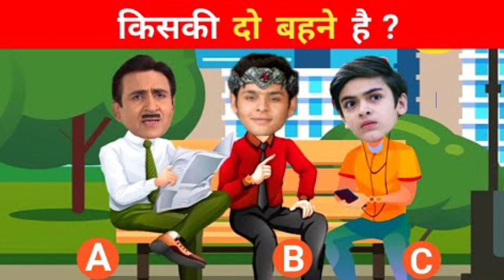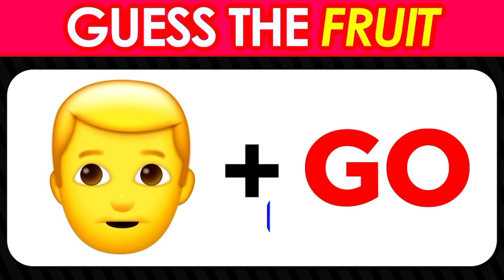कौनसी मां पागल है?balveer return /riddle with answer/tarak Mehta ka ulta chashma paheliya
katrina kaif, emraan hashmi, tiger 3, tiger 3 trailer, tiger 3 ka trailer, tiger trailer, salman khan trailer, katrina kaif trailer,